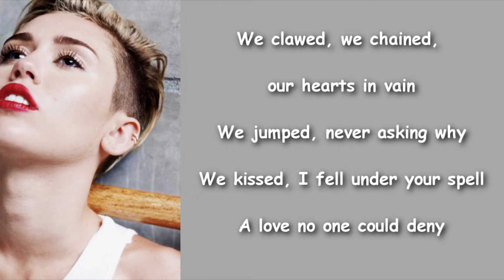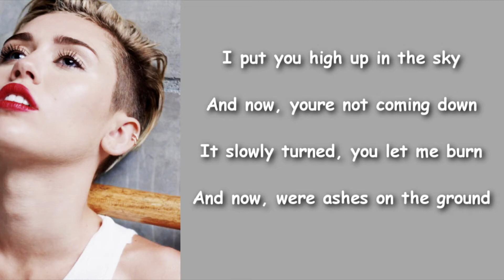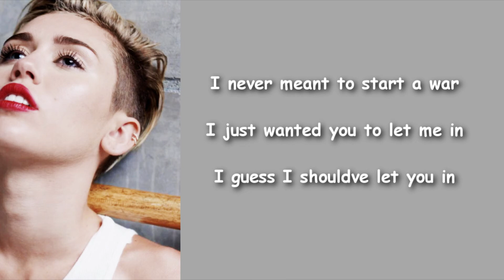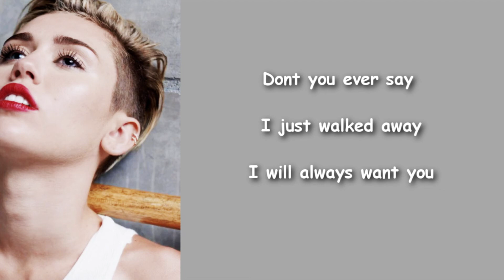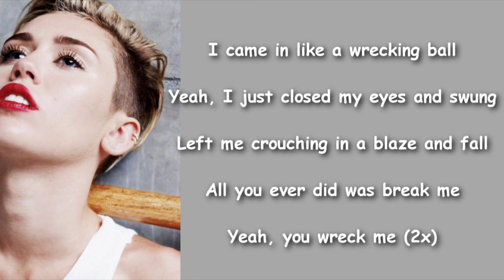Miley Cyrus - Wrecking Ball - Lyrics Testo